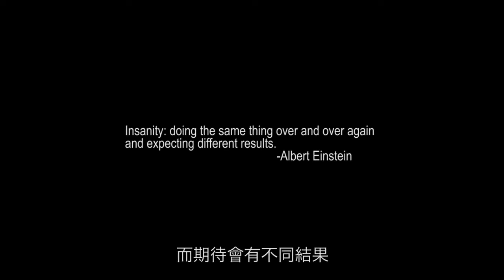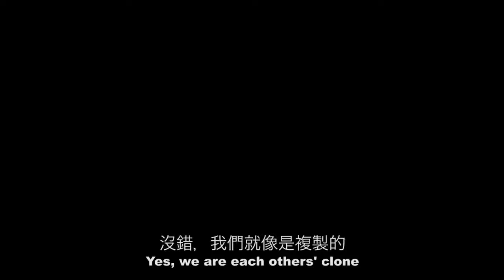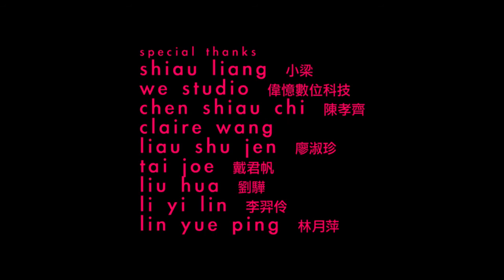MURDER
MURDER, Yang Tzu Ting, Taiwan